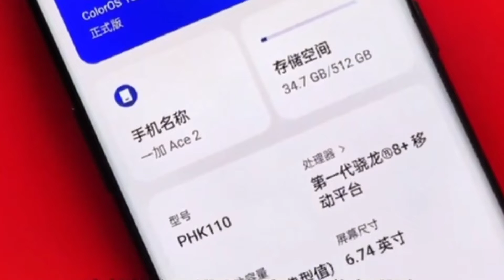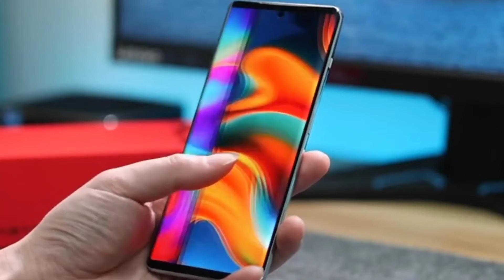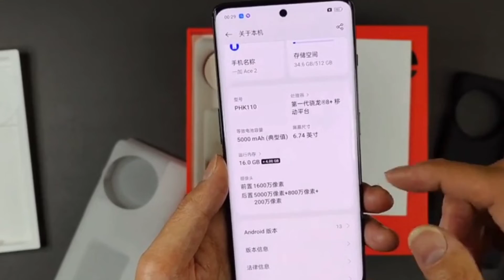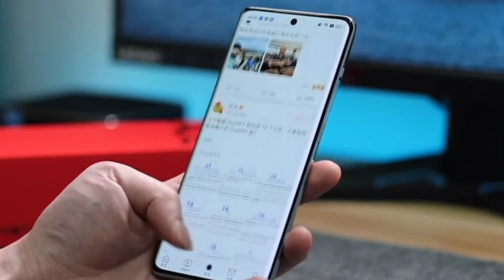This is A Best Smartphone From OnePlus